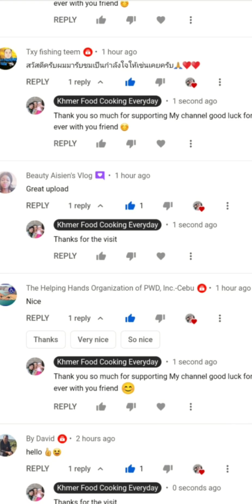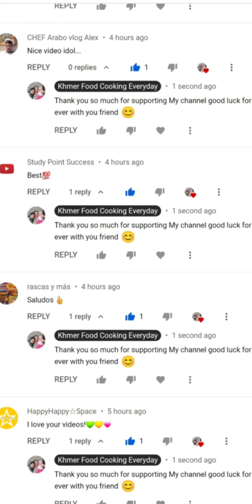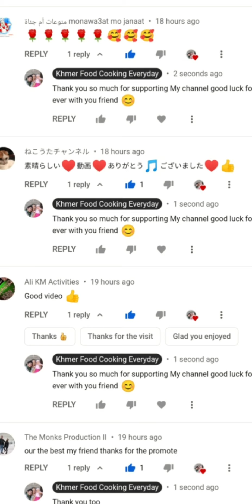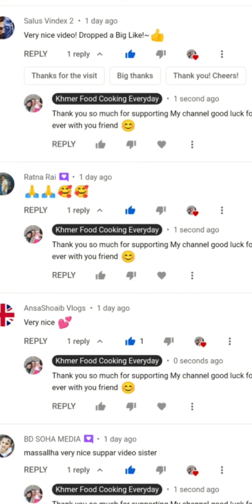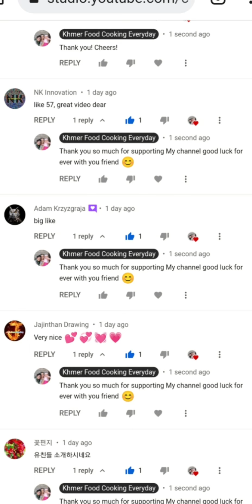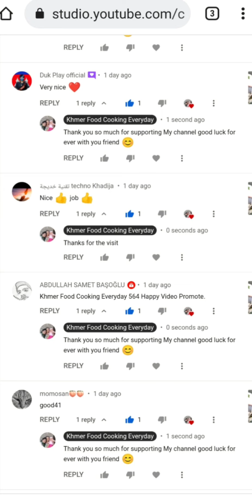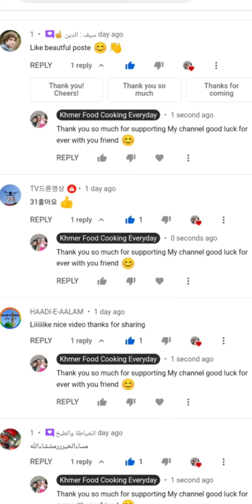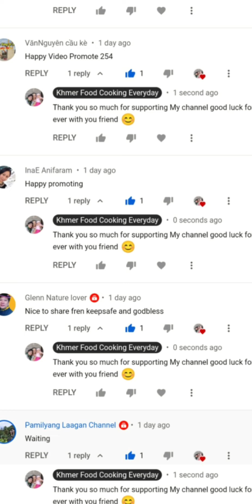Khmer Food Cooking Everyday 568 Happy Video Promote 258